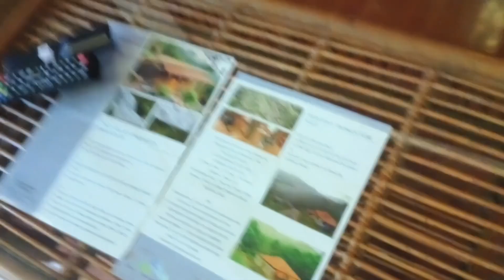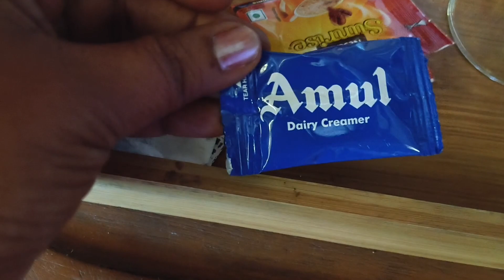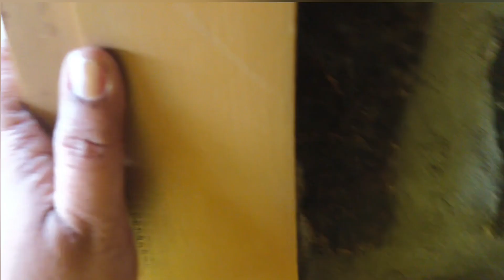Zacs valley resort in perumal malai, Kodaikanal